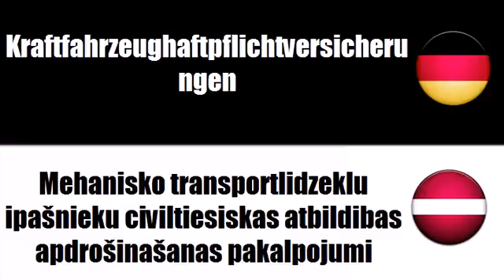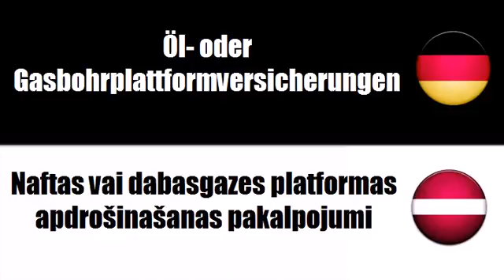Deutsch + Lettisch = Apdrošinašanas pakalpojumi